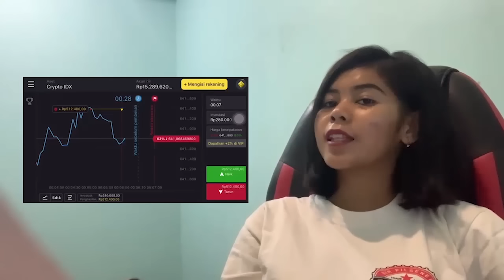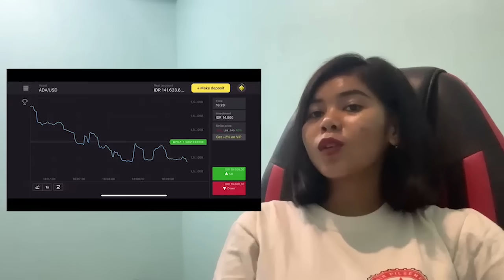TIPE PACARAN VERSI TIM GARUDA WISNU SATRIA MUDA